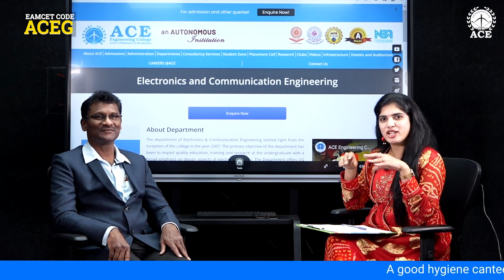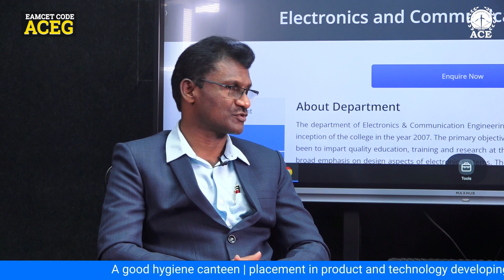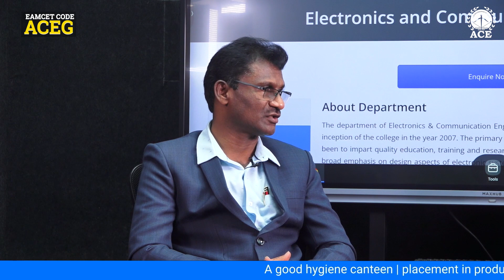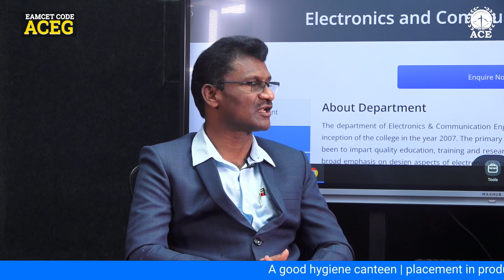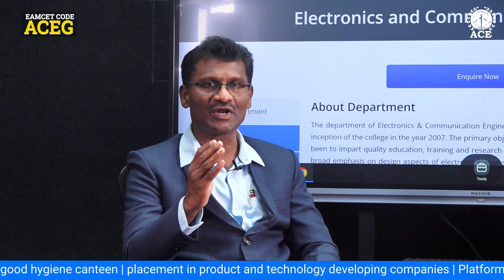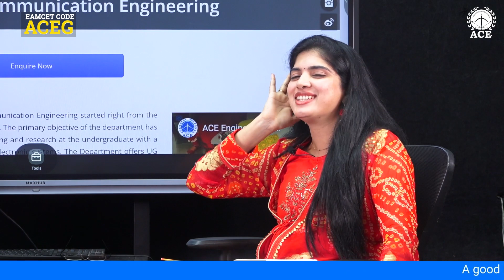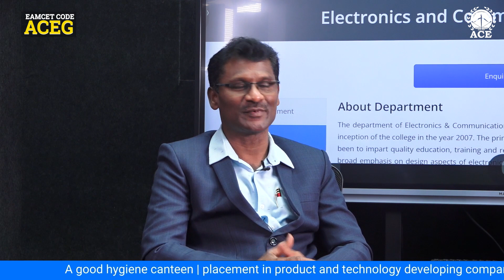ACE Engineering College (AUTONOMOUS)- ACEG- ECE- Dr. P Satish Kumar and Deepthi